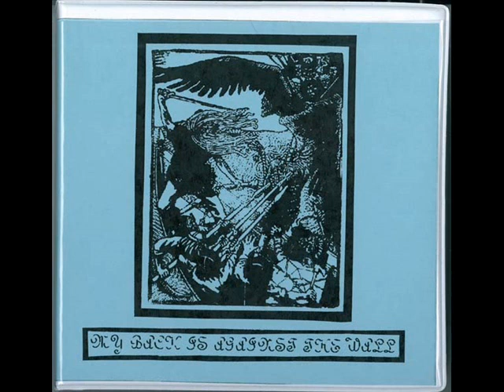The Rita - Whaler Shark, Two Feet Of Water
Various Artists - My Back Is Against The Wall